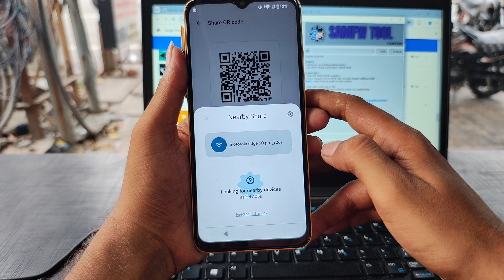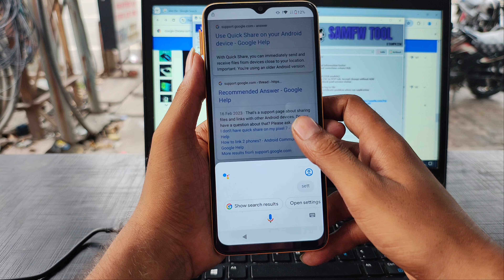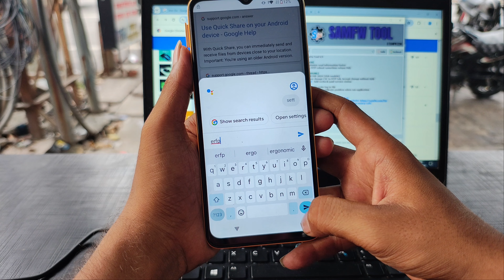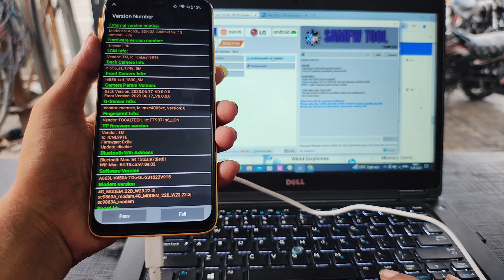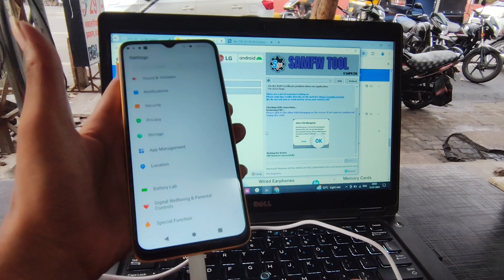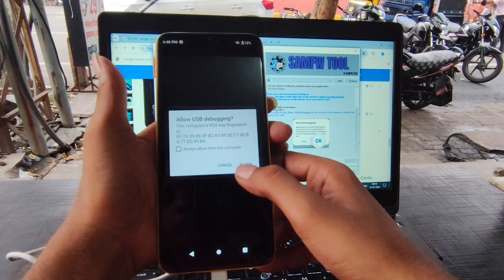Tecno spark go 2024 frp bypass |new tecno frp bypass tool | free tool | new method tecno frp bypass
itel A48 frp bypass || new tecno frp bypass tool || free tool

step 1 downlod zip file
step 2 unzip file
step 3 run this tool and enjoy unlock method

Tecno BG6 Google Account Bypass Without Pc,
 tecno saprk go 2024 google account bypass without pc
tecno bg6 frp lock kaise tode, tecno spark go frp unlock 2024